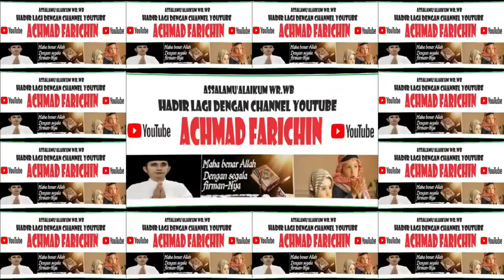Final Tilawah Dewasa // MTQ XXX Kabupaten Lombok Tengah Tahun 2023